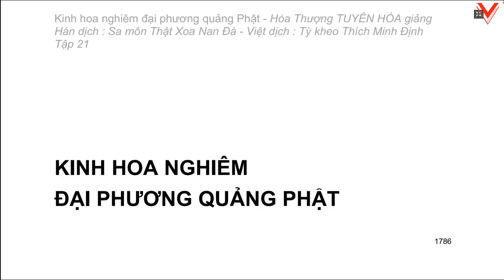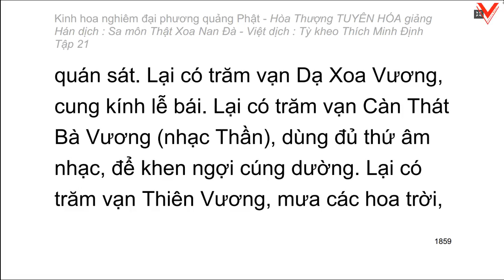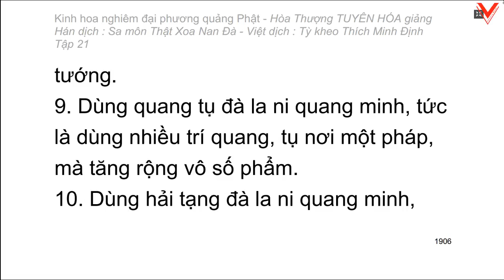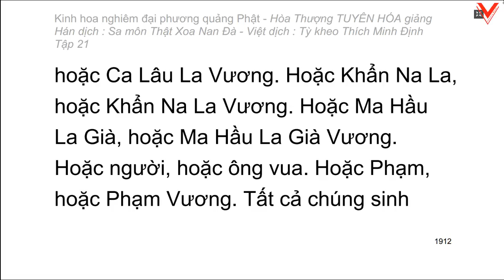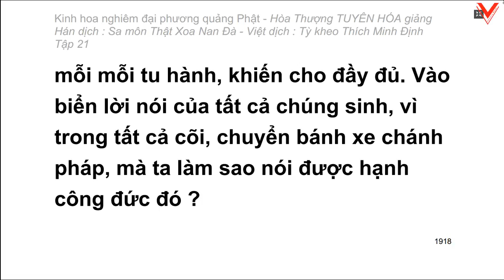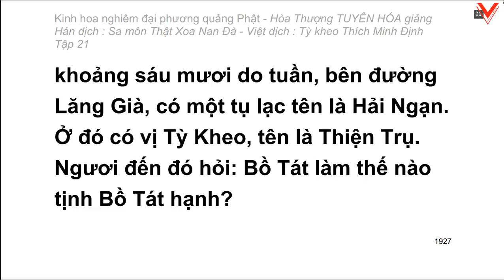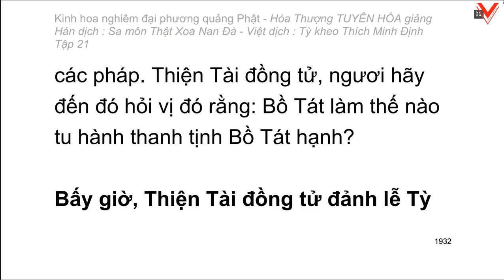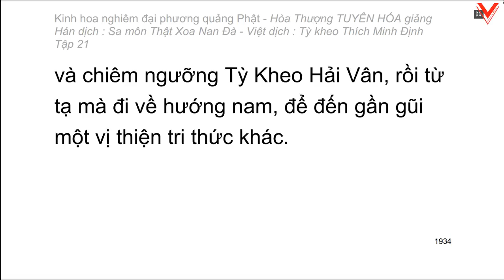Kinh hoa nghiêm - hoà thượng Tuyên Hoá giảng giải - Tập 21/25 (tiếp theo)